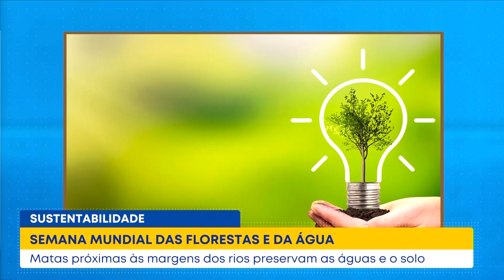Sustentabilidade - Matas próximas às margens dos rios preservam as águas e o solo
O Brasil possui aproximadamente, 500 milhões de hectares cobertos por florestas. De acordo com dados obtidos pelo serviço florestal brasileiro com
base em pesquisas do IBGE em 2018, 97% dessa área é composta por florestas naturais.

A floresta amazônica ocupa mais de 334 milhões de hectares do território nacional e 5% da superfície terrestre, por
isso, é considerada a maior reserva de diversidade biológica do planeta.

Vamos conversar com Brener dos Santos Palhares, engenheiro agrônomo que cuida de uma plantação de 13 hectares de milho orgânico. Ele vive
em harmonia com meio ambiente e você?